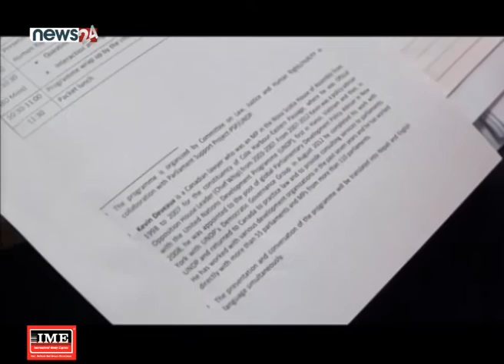विधेयकलाई लिएर संसदीय समितिमा आयोग र सरकारबीचको विवाद - NEWS24 TV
राष्ट्रिय मानव अधिकार आयोग सम्बन्धी विधेयकलाई लिएर संसदीय समितिमा आयोग र सरकारबीचको विवाद देखिएको छ । मानव अधिकार सम्बन्धीका उजुरी सरकारलाई सिफारिस गर्नुपर्नेमा सिधै महान्यायाधीवक्तालाई सिफारिस गर्ने प्रावधानप्रति असन्तुष्ट जनाएको आयोग र सरकारबीच विवाद देखिएको हो । आयोगले मुद्दा चलाउने कुरा महान्यायाधिक्ताको इच्छाको विषय वा आयोगको सिफारिसको पुनरावेदन सुन्ने बनाइँदा आयोगको स्वायत्ततामाथि प्रहार हुने बताउँदै आएको छ । तर, सरकरारले भने सरकारवादी मुद्दाको न्याय निरुपण गर्ने अधिकार महान्यायाधिवक्ताको कार्यालयलाई संविधान अनुसार नै दिएको दावी गर्दै त्यसमा राष्ट्रिय मानव अधिकार आयोगले असन्तुष्टि जनाउनुपर्ने कुनै कारण नरहेको दावी गरेको छ । कानुन, न्याय तथा मानव अधिकार समितिको बैठकमा कानून न्याय तथा संसदीय मामिलामन्त्री भानुभक्त ढकालले आयोगको ऐन संशोधनसम्बन्धि विधेयक संविधानसम्मत ढंगले आएपनि संवैधानिक निकायको नाममा त्यसलाई मान्दिन भन्दै हिँडने छुट कसैलाई पनि नभएको बताउनुभयो । उहाँले विधेयकमाथि असन्तुष्टी जनाएर ऐन नै मान्दिन भन्ने छुट आयोगलाई नभएको उहाँको भनाइ थियो । तर, आयोगले कुनै व्यक्ति वा संस्थाविरूद्ध मुद्दा चालउनु पर्ने देखिएमा सम्बन्धित घटनाको अनुसन्धान प्रतिवेदन र मुद्दा चलाउनको लागि आवश्यक पर्ने पर्याप्त प्रमाण सहित महान्यायाधिवक्ता समक्ष सिफारिस गर्नु पर्ने विधेयकको दफा १७ को क लाई आपत्ति जनाउँदै आएको छ ।